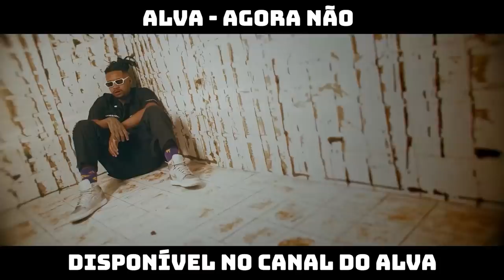BRUNO LIMA X MOTTA | SEMIFINAL | 215ª Batalha da Aldeia